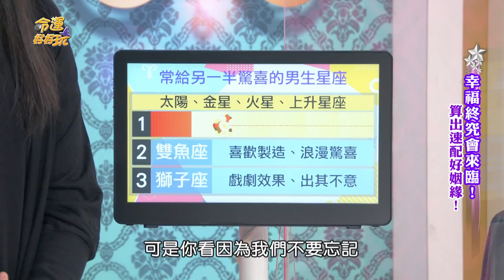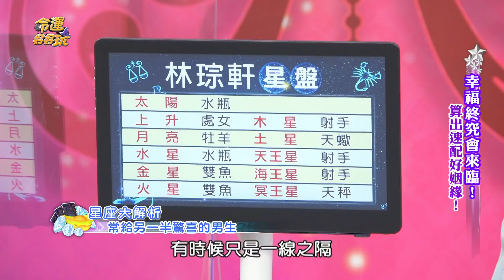【精華版】一招讀懂水瓶座！交往3星座常有浪漫驚喜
水瓶座真的是外星人嗎？那些星座男生懂得製造浪漫驚喜？

【超神準愛情合盤！鐵口直斷命中註定對的人！王俐人45歲嫁小七歲男友，新婚一個月操垮老公？幸福終究會來臨！】